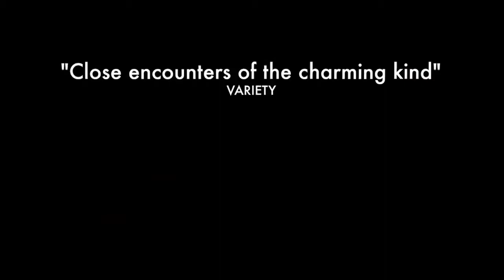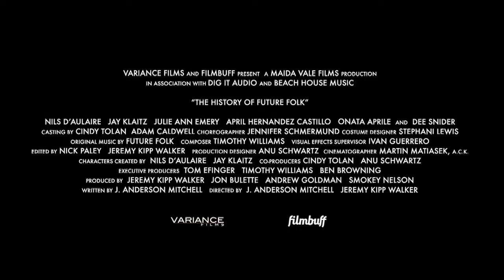The History Of Future Folk Official Trailer